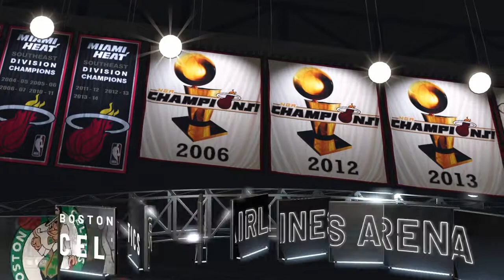Boston Celtics Vs Miami Heat - NBA 2K20 First Half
SHAREfactory™